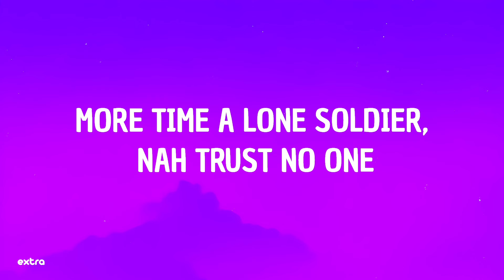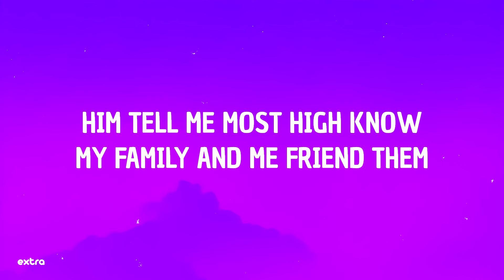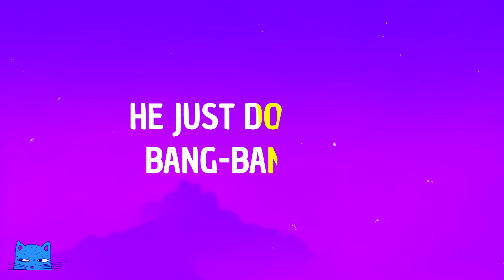Chris Brown - Nightmares ft. Byron Messia (Lyrics)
⭐️Lyrics:
me brother get tied up in the streets, said them can't leave out
and if you can't bring the glock 'round so, then them nah leave out (yeah)
more time a lone soldier, nah trust no one
if he ever see the pagan them, him turn evil (yeah)
him say, "me depressed, so henny my medicine"
it's just me and my remington
pigs them want stick around like gelatin
oh, woah-oh, oh-woah
battyman, them nah take 'way your skeleton
then skrrt up on the main like hamilton
road money make him fly like pelican
ooh, lord, oh, lord

him tell me most high know
my family and me friend them
most high know
you bring trouble, him gon' end 'em

[chorus: chris brown, chris brown & byron messia]
nightmares, no more dreams
he just don't believe, he just don't believe

[verse 2: byron messia]
da-da, da-da
gunshot turn them in a goner
killer them a travel 'pon a charter
fi go start war, ha-ha
a gunshot, we no love chat, have the clutch back
god say me no fi buss back, me say, "fuck that"
ak with the pan drum in a the truck back
ever have the 'k like school youth with a lunch bag

[pre-chorus: chris brown, chris brown & byron messia]
most high know

[chorus: chris brown, byron messia, chris brown & byron messia]
he just don't believe, he just don't believe (he just don't, he just don't)
he just don't believe (he just don't), he just don't believe (he just don't)

[outro: byron messia]
he just don't, oh
bang-bang, mm
me say gang-gang
pussy boy, oh-oh-oh
me say bang-bang